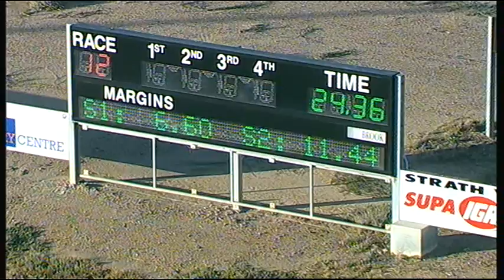BEN WED 25 FEB 15 R12